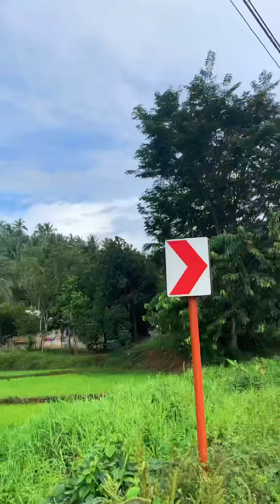Samahan niyo akong lakarin ang mundong napaka ganda 💕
Sampung kilometrong lakad papunta sa bahay ng tropa ko sa kalagitnaan ng mecq